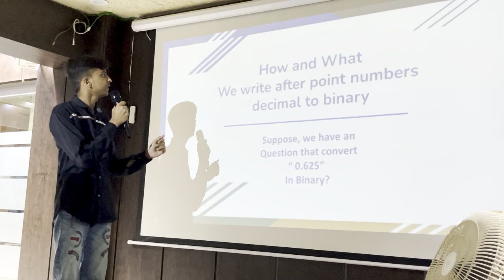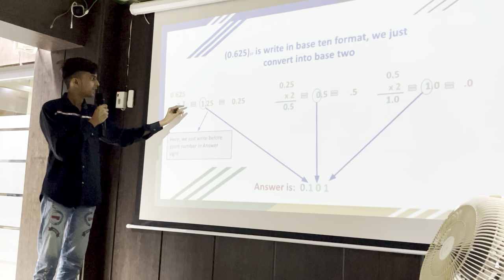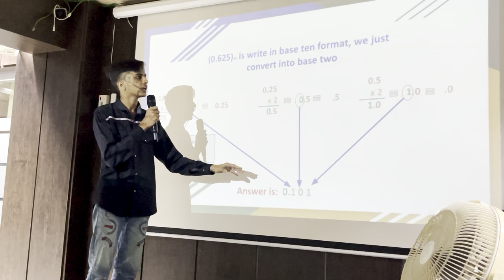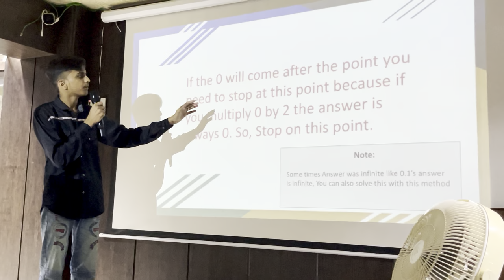71. Presentation 3 - Abdul Rafay